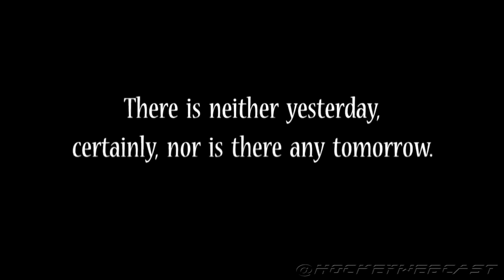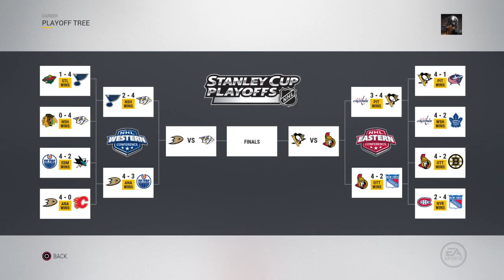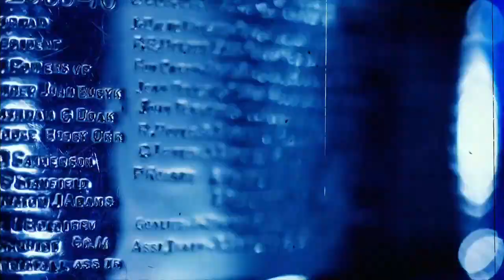NHL 17 PS4. 2017 STANLEY CUP PLAYOFFS 100th EAST FINAL GAME 4: PIT VS OTT. 05.19.2017. (NBCSN) !